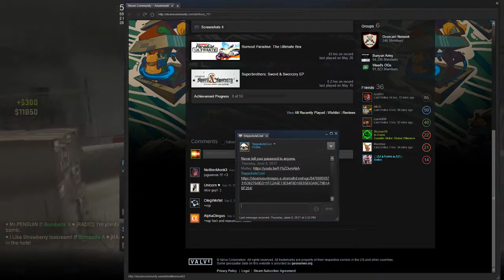Silver CSGO (Feat. Cameron) | CSGO e1